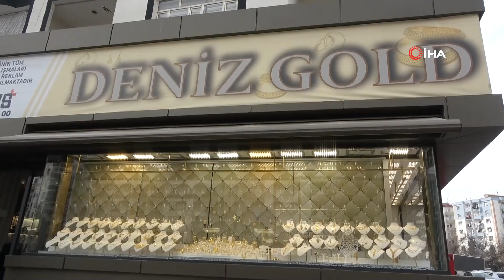Gittiği kuyumcuda cebindeki sahte bilezikle orijinali değiştirdi!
Diyarbakır’ın Kayapınar ilçesinde iki gün önce bir kuyumcu dükkanına giden kadın, cebindeki sahte bilezikle altın bileziği değiştirmeye çalıştı. O anlar güvenlik kamerasına yansıdı.